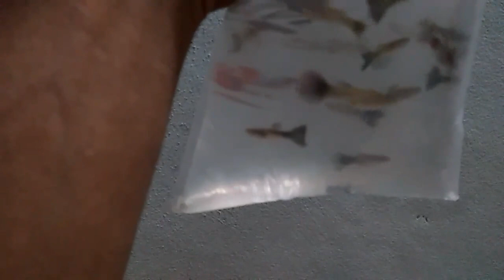Ternak Guppy di Ember